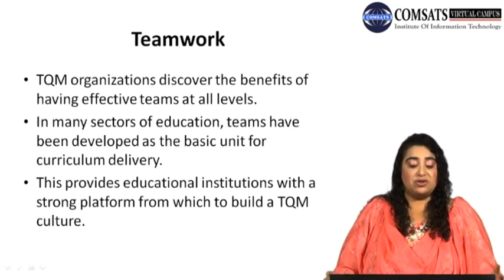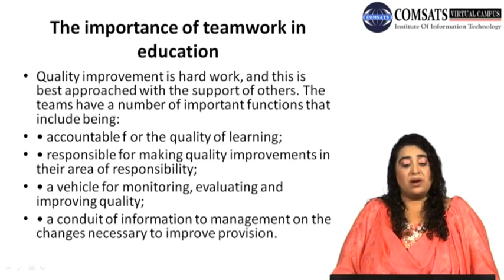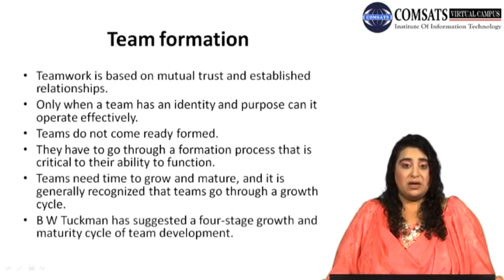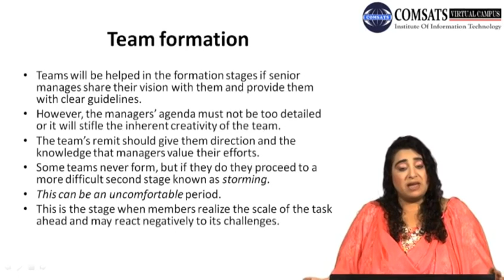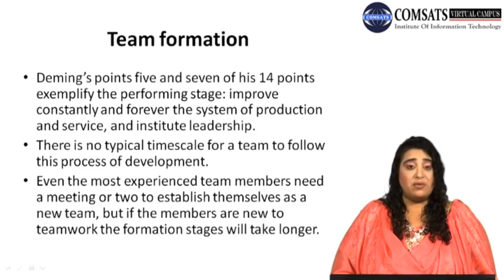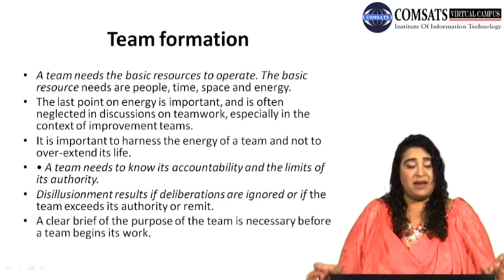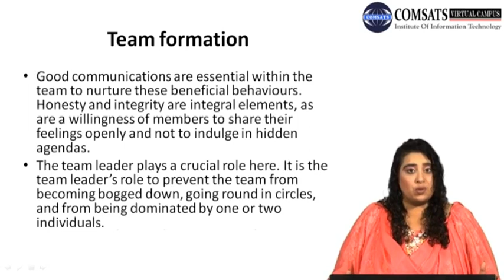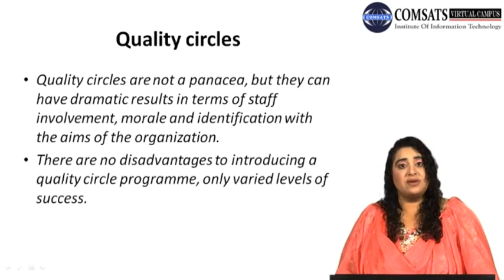The importance of teamwork in education MGT567 LECTURE in Hindi Urdu 13